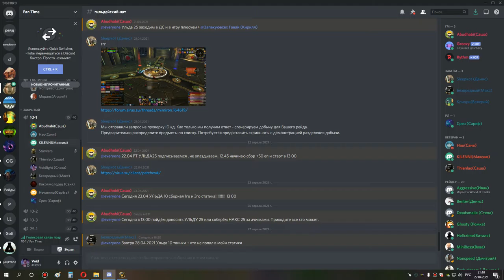1я часть ульда 10 траи везакса бдк 27 04 21